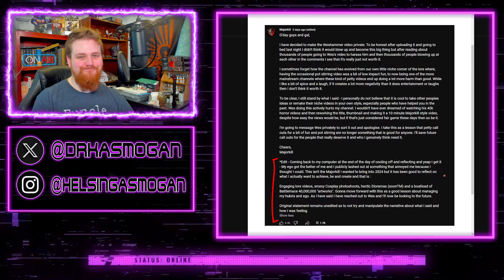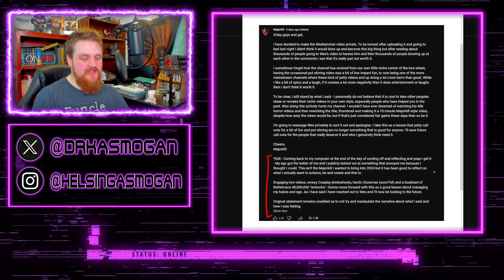Whats with all the WARHAMMER Community DRAMA!?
Make sure to watch the video til the end before assuming my takes from the thumbnail! Thanks!

Timestamps:
0:00 Intro
1:50 Chudhammer Civil War
3:19 Majorkill Vs Weshammer